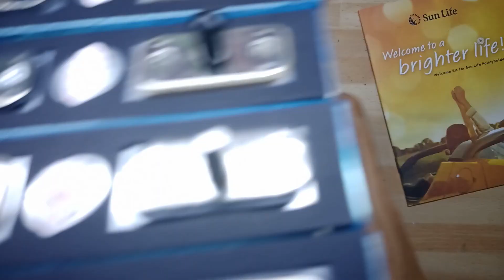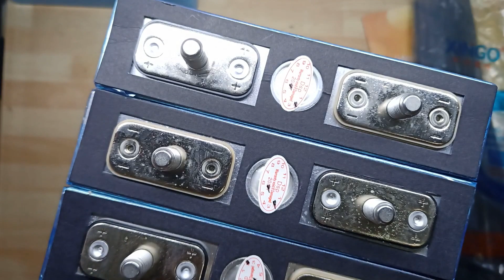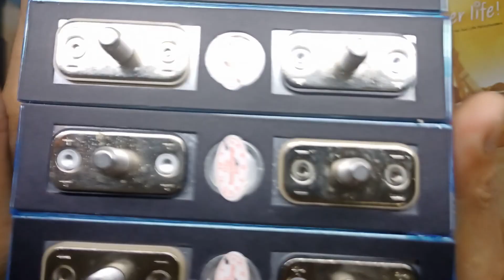100ah lifepo4 battery 12v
Building 100AH Battery pack ay madali lamang mga kaDIY. Basta gumamit tayo ng proper wire sizing depende sa current na dadaloy (please check link for wire sizing - current capacity)

Building a 100AH battery pack is very easy DIYers. We just have to use proper wire sizing depending on the current that will flow. (please check link for wire sizing - current capacity)

Components Links:
1. 100AH LIFEPO4 BATTERY

Tobjan - Coconut Island · [Uplifting / Tropical Background Music]
"Takes you to the happiness of the tropical islands" - Tobjan